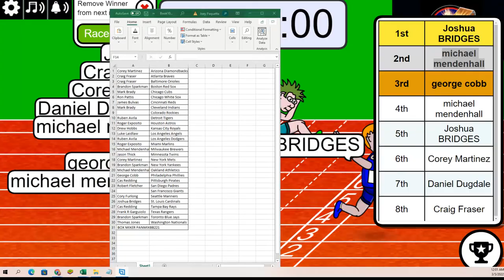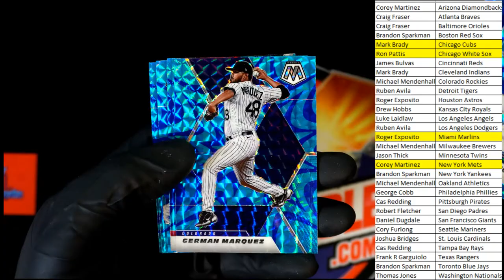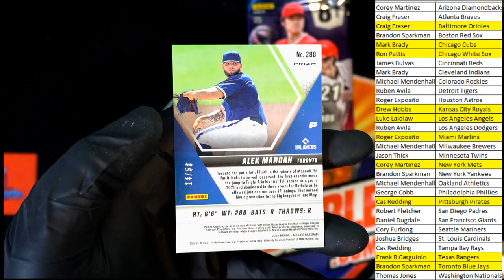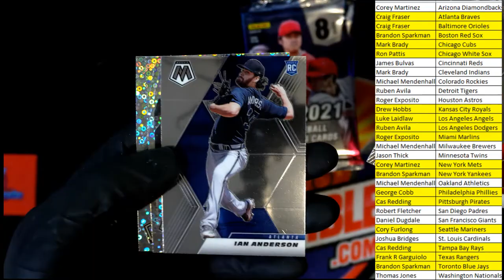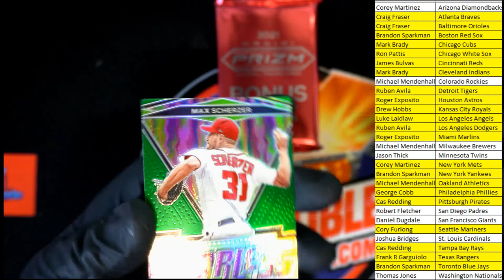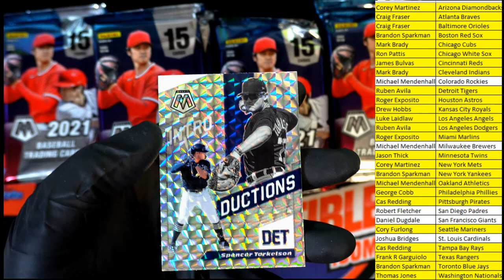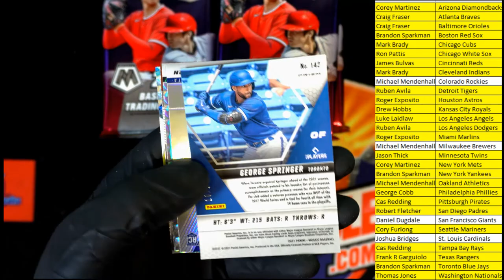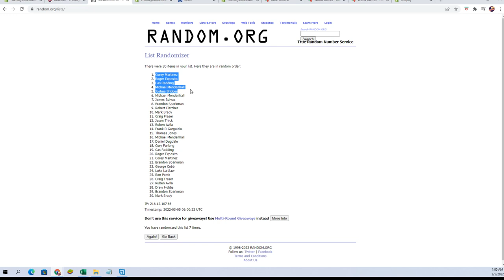2021 Panini Baseball Mixer 8 Boxes!! ID PANMIXBB221